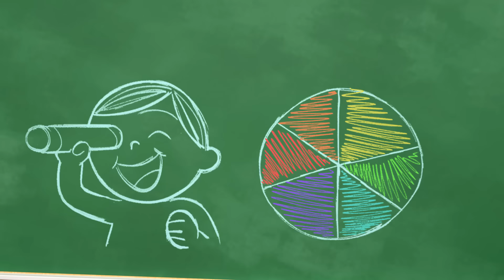Old MacDonald Baby Animals! | @CoComelon | Learning Videos For Toddlers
Sing along and learn your vowels to Old MacDonald! Join in the fun with JJ and the baby animals at the farm!

Lyrics:
Old MacDonald had a farm.
EE-I-EE-I-O.
And on his farm was a baby goat.
EE-I-EE-I-O.

A baby goat is called a kid.

With a meh-meh here, and a meh-meh there.
Here a meh. There a meh.
Everywhere a meh-meh.
EE-I-EE-I-O.

EE-I-EE-I-O.
And on his farm was a baby cow.
EE-I-EE-I-O.

A baby cow is called a calf.

EE-I-EE-I-O.

EE-I-EE-I-O.
And on his farm was a baby sheep.
EE-I-EE-I-O.

A baby sheep is called a lamb.

EE-I-EE-I-O.

EE-I-EE-I-O.
And on his farm were  baby chickens.
EE-I-EE-I-O.

Baby chickens are called chicks.

With a peep-peep here and a peep-peep there.
Here a peep. There a peep.
Everywhere a peep-peep.
EE-I-EE-I-O.

EE-I-EE-I-O.
And on his farm was a baby lion!
EE-I-EE-I-O.
JJ (Giggling): A baby lion is called a cub.
With a roar-roar here and a roar-roar there.
Here a roar. There a roar.
Everywhere a roar-roar.
EE-I-EE-I-O.

EE-I-EE-I-O.
And on his farm were baby animals.
EE-I-EE-I-O.
With a meh-meh here and a moo-moo there.
Here a baa. There a peep.
Everywhere a roar-roar.
EE-I-EE-I-O!

00:00 Ol' MacDonald (Baby Animal Version)
02:54 Grocery Store Song
05:47 Color Kaleidescope
08:31 Tie Your Shoes Song
11:50 Gardening Song
15:07 Bingo (Farm Version)
17:28 Basketball Song
20:21 Field Day Song
23:19 Yes Yes Save the Earth Song
27:04 Apples and Bananas 2